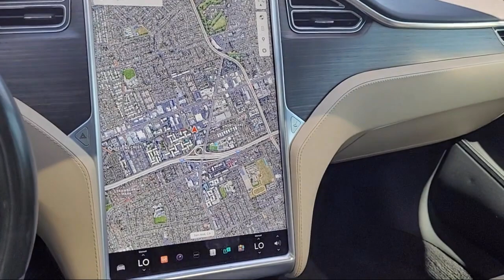2016 Tesla Model S 75D San Jose Santa Clara Fremont San Francisco Oakland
2016 Tesla Model S 75D Stock Number: S6625 Vin:5YJSA1E27GF162273.

4202 Stevens Creek Blvd.